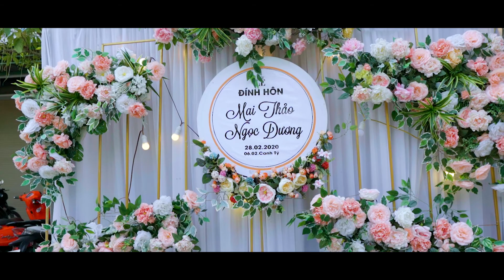Lễ ăn Hỏi Mai Thảo